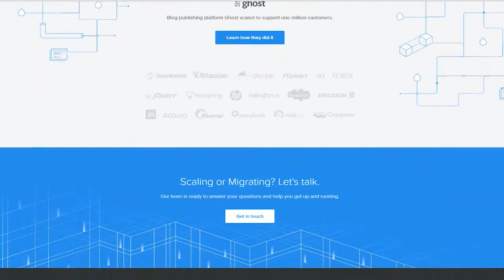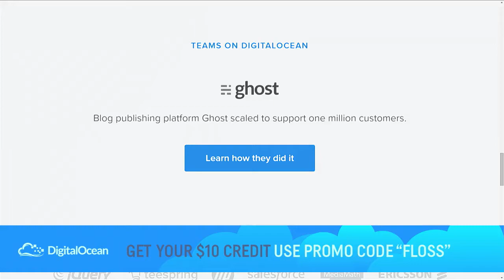FLOSS Weekly Ep. 380: SFS Linux Camp 2016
Randal L. Schwartz and Gareth Greenaway interview Heather and David Willson about this year's Linux Camp